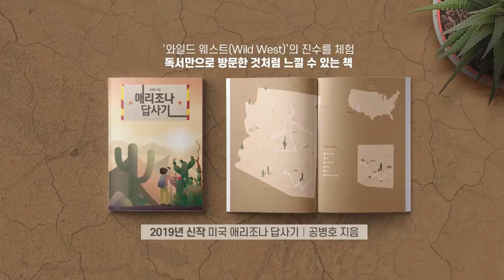더 어려워질 수밖에 [공병호TV]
더 어려워질 수밖에

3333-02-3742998 카카오은행 (예금주 : 공병호) / (텔레뱅킹 : 090 & 은행코드 : 90)

참고자료
1. 한경硏 "감세가 정부지출 확대보다 경제성장에 1.8배 더 효과적", 이미란, 연합뉴스, 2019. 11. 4
2. 한, 비정규직 15년 만에 최대 ... 불, 노동 개혁해 실업률 11년래 최저, 서민준 설지연, 한국경제신문, 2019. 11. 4